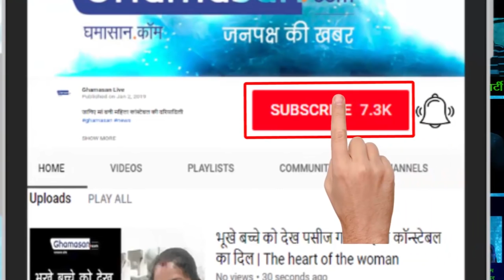Beauty Queen Navneet Kaur ये MLA हुस्न की मलिका कही जाती है...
जानिए सबसे खूबसूरत MLA Navneet Kaur के बारे में...